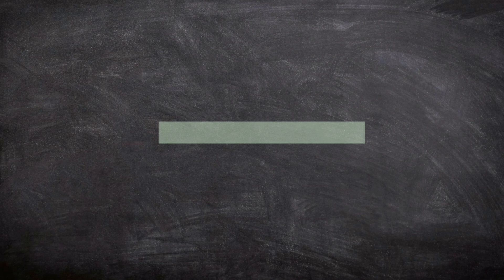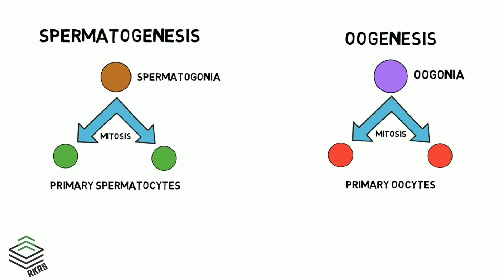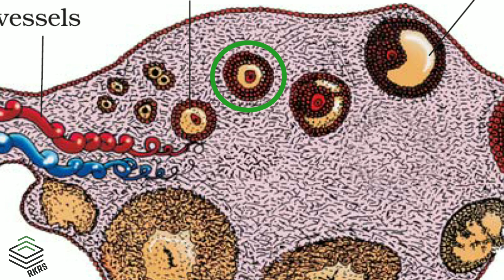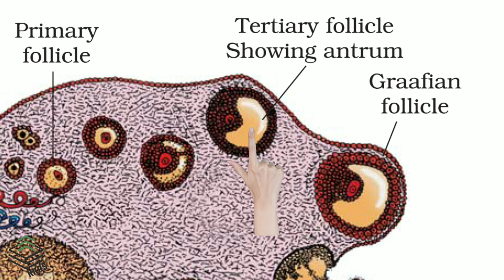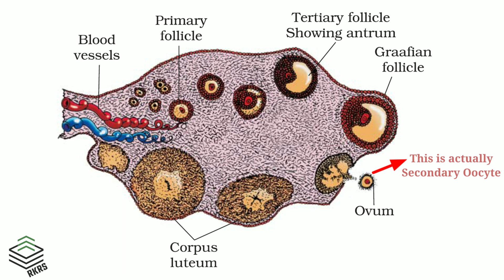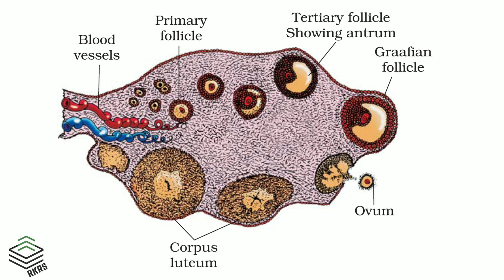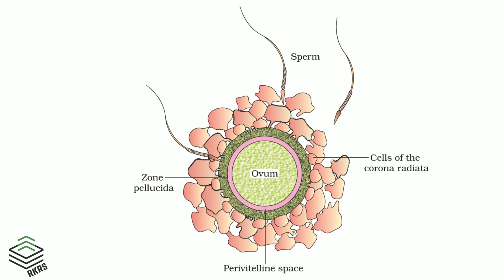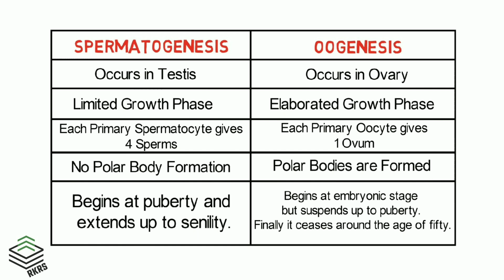+2 Zoology Malayalam Class - Human Reproduction - Part 5 - Gametogenesis - Oogenesis.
Please set the resolution 480p or above for better visual experience.